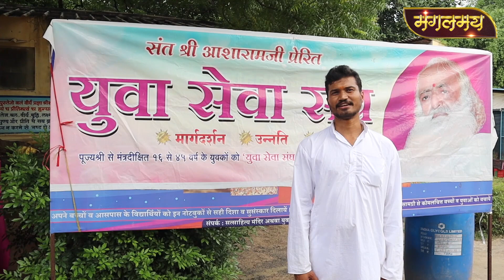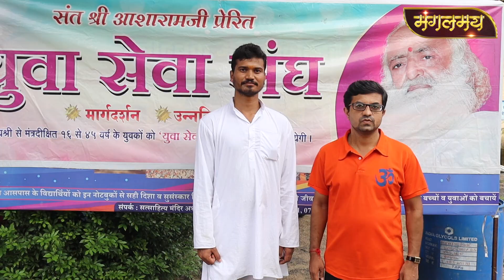तेजस्वी युवा शिविर जानिए कब और कहाँ..| Mangalmay Digital | HD